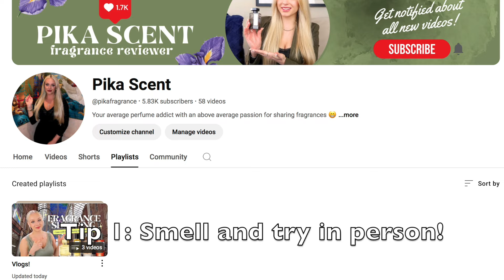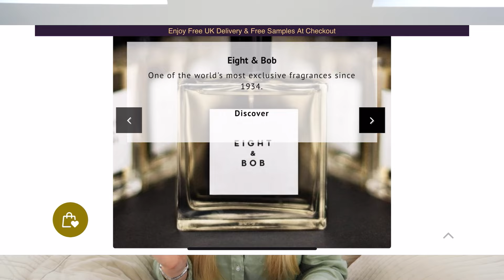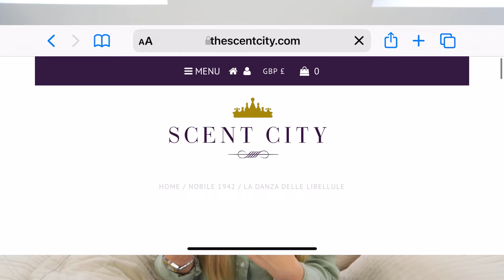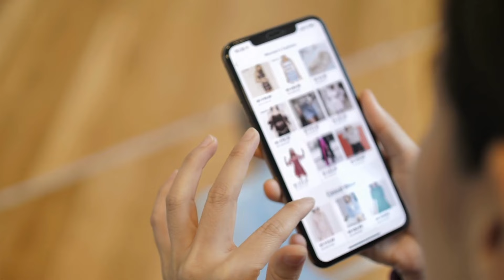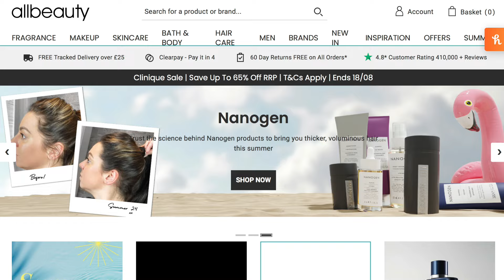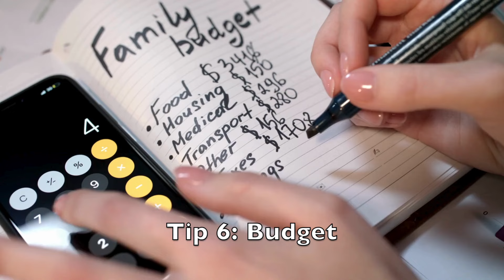How to SAVE MONEY buying Fragrances | 6 Tips and Hacks!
I hope you're all having a wonderful weekend!

Also catch me on Instagram and Tik Tok!
@pika_scent - Instagram
@pikascent - Tik Tok

6 Tips and Tricks:
Tip 1: Sniff in person! Visit perfume stores and test if you can.
Tip 2: Buy samples online if you prefer online shopping.
Tip 3: Buy through reseller platforms.
Tip 4: Follow fragrance creators who might be decluttering.
Tip 5: Discounter websites:
Tip 6: Make sure you can budget to buy the dream fragrance!